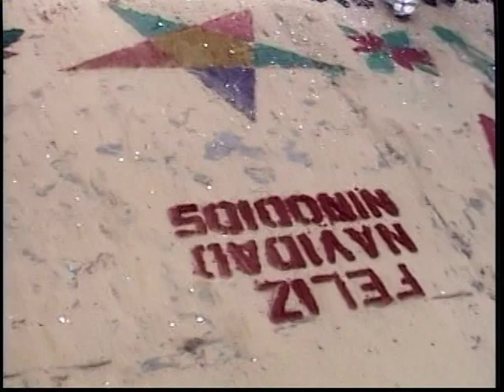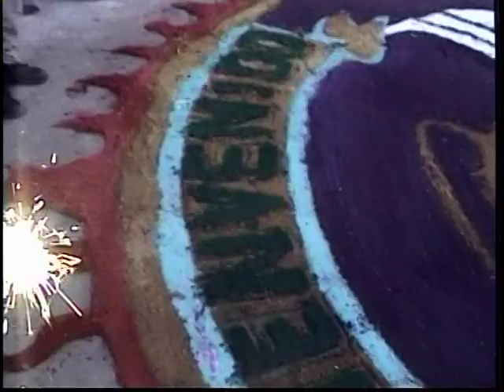PROCESIÓN DE NAVIDAD 2004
Una de las más hermosas tradiciones de nuestra comunidad. Padrinos: Fam. Romero Silva. Tultepec Estado de México.